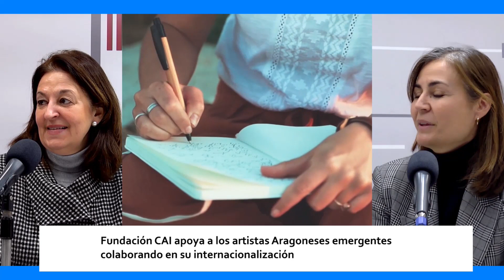BECAS DE CAI PARA NUEVA YORK | ESTOESARAGÓN